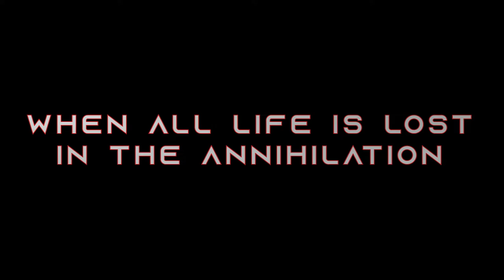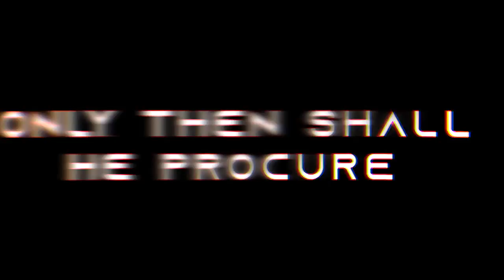EDEN2.0:The Rise | Interschool I.T Fest | TRAILER | 24 and 25 April, 2019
Rising as we approach the second version of the legacy of EDEN, We are excited to present the second technological fiesta of our Father Agnel School,Noida “EDEN 2.0 : The Rise”. 24 & 25 APRIL, 2019

VIDEO MADE BY : RISHAV ACHARYA
SUPERVISED BY : HIMANK VARSHNEY
SPECIAL THANKS MENTIONED IN THE VIDEO